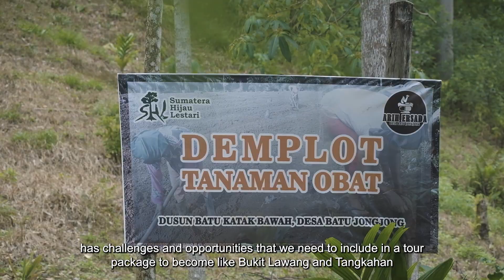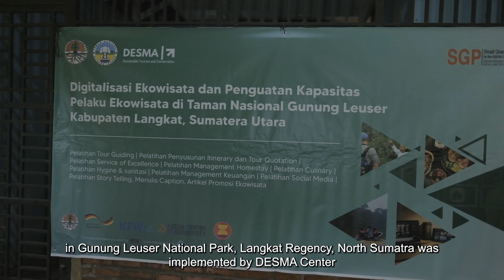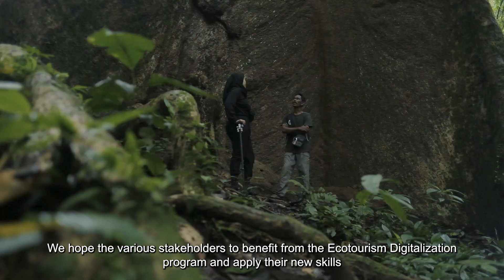Digitalisasi untuk Pengembangan Ekowisata dan Promosi di Taman Nasional Gunung Leuser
Digitalisasi menjadi alat yang efektif bagi destinasi pariwisata untuk mendorong kunjungan pariwisata.

Program Digitalisasi Ekowisata dan Penguatan Kapasitas Pelaku Ekowisata ini ditujukan untuk memberikan solusi atas tantangan akses pasar, menghubungkan daya tarik dan meningkatkan produk wisata yang berkualitas di kawasan TNGL wilayah III.

Kegiatan ini merupakan bagian dari Proyek Pembangunan Kementerian Lingkungan Hidup dan Kehutanan Republik Indonesia, bekerja sama dengan ASEAN Center for Biodiversity (ACB), dibiayai bersama oleh Republik Federal Jerman melalui KfW, yang diimplementasi oleh DESMA Center.

❤️ Jangan lupa tuliskan pendapat kalian pada kolom komentar,